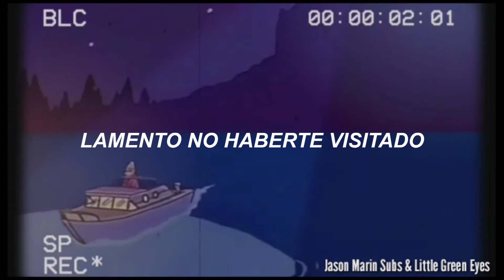Twenty One Pilots; Legend (Sub Español) ||Bart y su Abuelo Clip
Siganme en Instagram: @JasonMarin21

Lyrics

You were one of those classic ones
Traveling around this sun
I wish she knew you
Now everybody knows
You were one of those classic ones, yeah

Alright
You're a legend in my own mind
My middle name
My goodbye

You were here when I wrote this
But the masters and mixes
Will take too long to finish
To show you
I'm sorry I did not visit
Did not know how to take it
When your eyes did not know me
Like I know you

I wish she knew you (I wish she knew you)
Now everybody knows (wish she knew you)

Alright
My middle name
My goodbye (goodbye, goodbye, goodbye, goodbye)

Alright
My middle name
My goodbye

My goodbye, I, I, I
My goodbye
Then the day that it happened
I recorded this last bit
I look forward to having
A lunch with you again